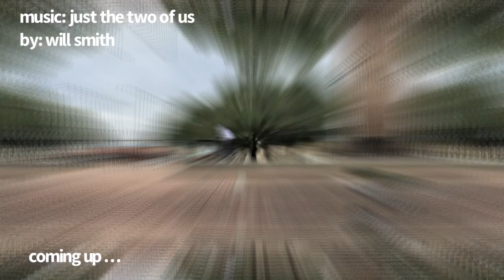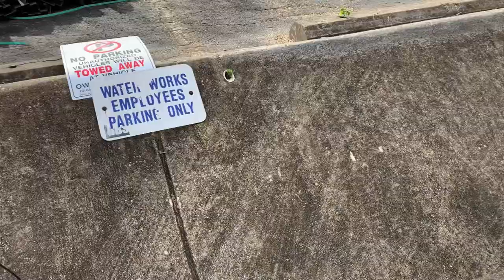I fell in a Fountain! Street Riding with Anderson